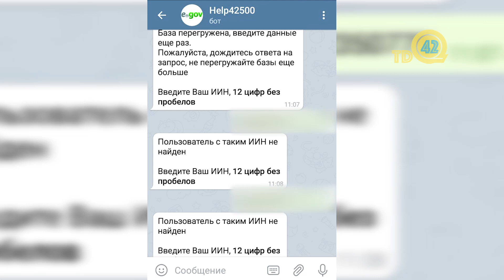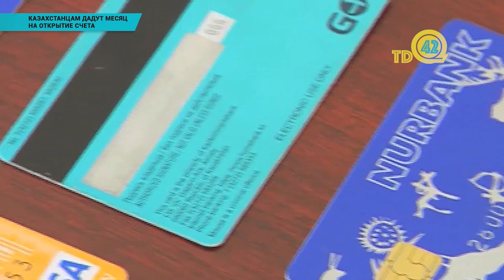Казахстанцам дадут месяц на открытие счета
Министр труда и социальной защиты населения Биржан Нурымбетов рассказал, что казахстанцам дадут месяц на открытие банковского счета для получения 42 500 тенге. Глава Минтруда предложил банкам удаленно открывать банковские счета казахстанцам.